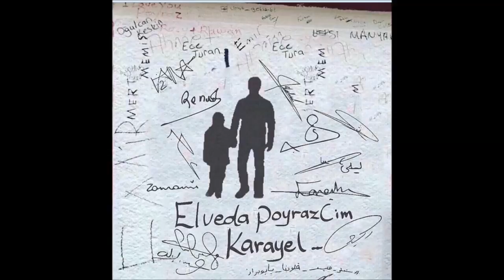Poyraz Karayel Dizi love Сериальная любовь